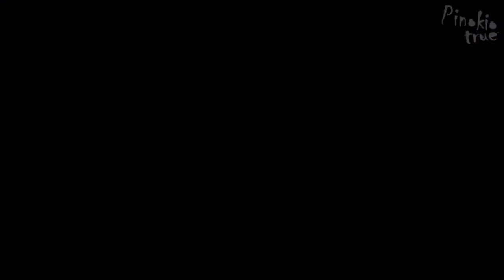Paintjob!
Paintjob, een gaaf nieuw feest in de regio met spectaculaire PaintGlow show!

Vrijdag 2 mei as in het Centrum van Alphen!

B colored, B painted, B splashed!!

De PaintGlow UV party.
De nieuwste spectaculaire uitgaanssensatie van Nederland!
Spectaculaire party met Verf!!
Fluoricerende verf! Opgelicht met UV Blacklight.

We beginnen de avond om 20:00 geschminkt en gekleed in het wit. We bouwen de spanning op met professionele confetti- en co2 kanonnen en UV bellenblaasmachines tot het ultieme paintblast hoogtepunt.

De aftellende klok verraadt het moment dat de grote paintblast kanonnen en paintbazooka's voor de spectaculaire UV verfexplosies zorgen.

Trek je witte outfit aan (niet je beste) en laat maar komen die color splash!!!

DRESS CODE WHITE!!